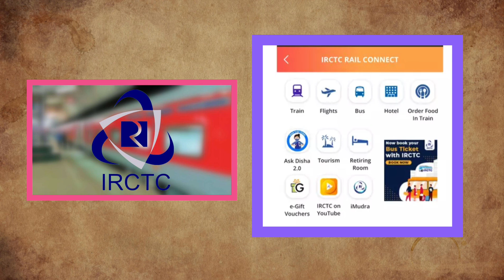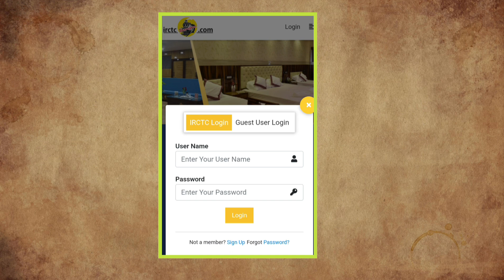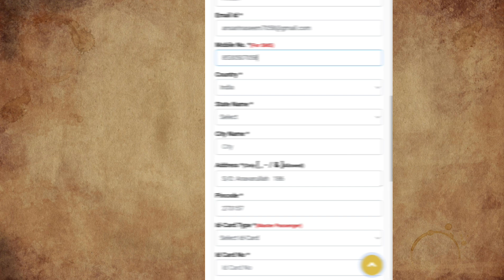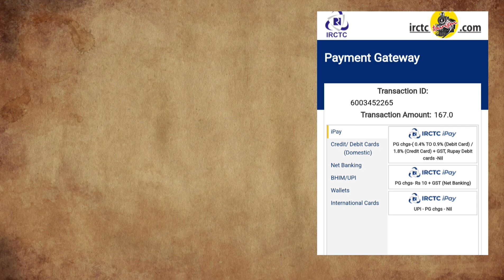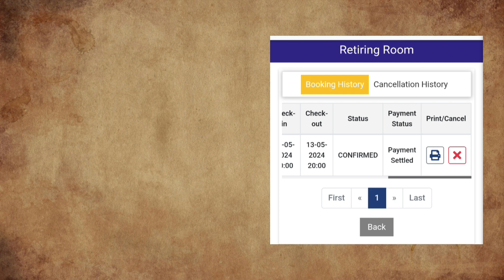कैसे बुक होता है रेल्वे का होटल रूम | irctc retiring room | retiring room kaisa book kare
Is video me aap seekhenge ki railway ka irctc retiring rooms booking process kaisa hota hai complete process guid Kiya hun jisse dekhkar aap booking kar sakte hai